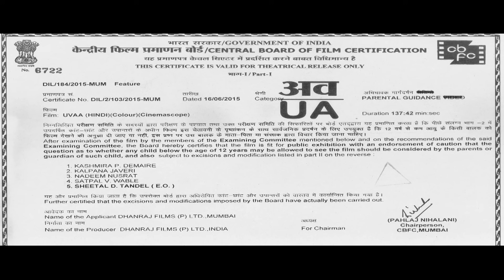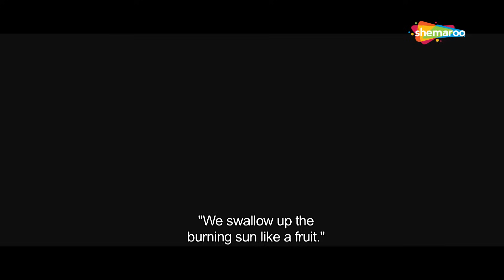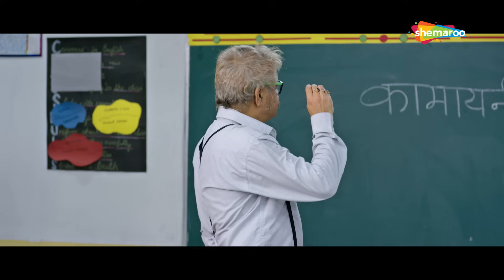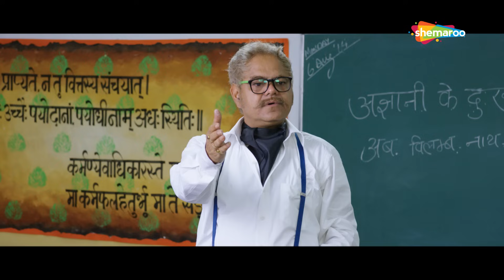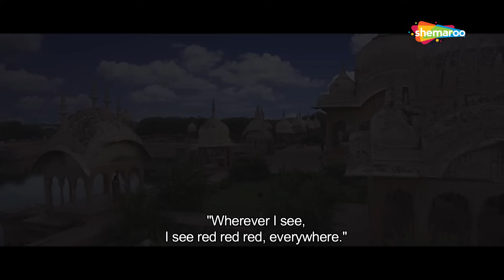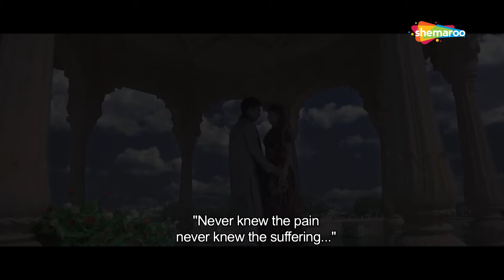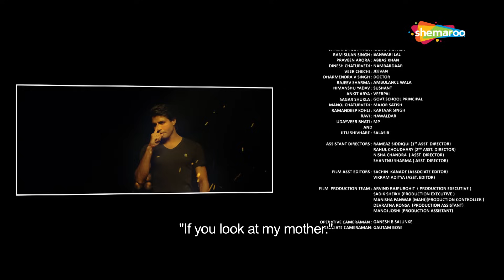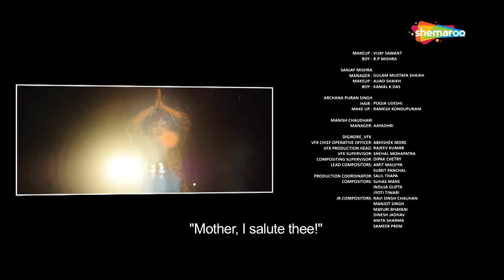Uvaa [2015] HD Full Movie English Dubbed | Vicky Rai | Rohan Mehra | Sanjay Mishra | Jimmy Sheirgill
A group of carefree friends Anil (Rohan Mehra), Vikram (Lavin Gothi), Salmaan (Mohit Baghel) and Deenbandhu (Bhupendra Singh) come to a totally new world of convent school. Here they survive and thrive only to find love. However, one night they encounter a horrifying event which puts them in the hands of law. Their lives change forever, they have to fight for justice and moral integrity as S.P. Tejaveer Singh (Jimmy Sheirgill) starts his investigation.